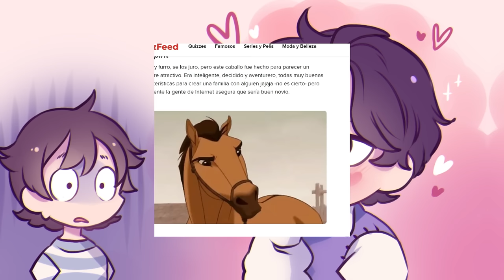Té con Gato T2E2 | Crushes raros y ficticios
Esta vez les traemos un nuevo capítulo de "Té con Gato" un poquito improvisado, pero no por eso menos simpático💖

🌟Apoya mi trabajo con un cafecito!